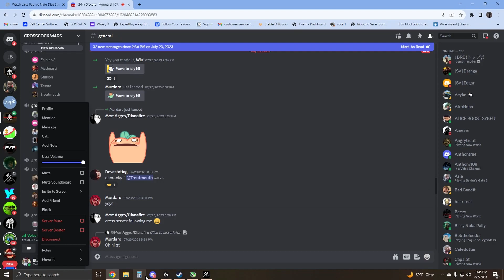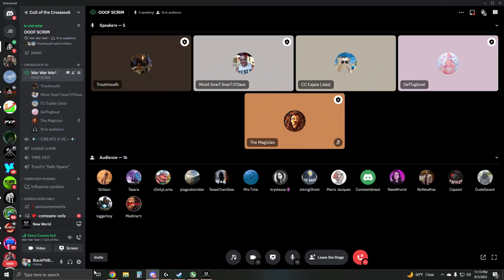New World Scuffed Open World Scrim 25 v 25